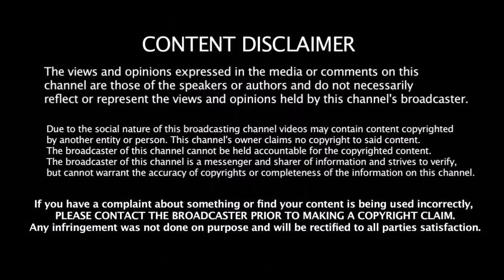CSK ரசிகர்களுக்கு ஒரு கேள்வி புதிய Hair Style - இல் களமிறங்கப்போகும் தல தோனி | Dhoni New Hair Style